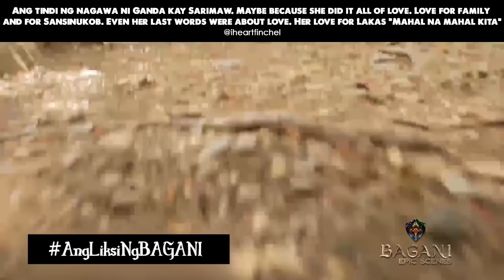Bagani Epic Scenes: 'Ang Liksi Ng BAGANI!' Episode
Watch the full episodes of Bagani on TFC.TV